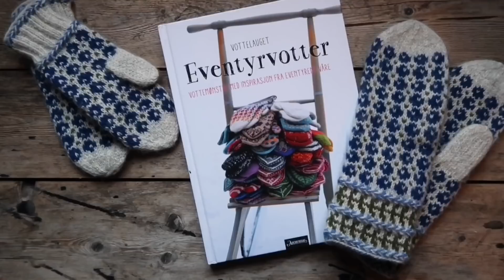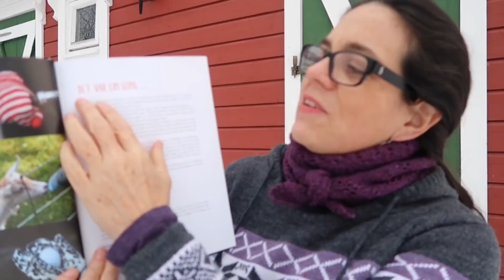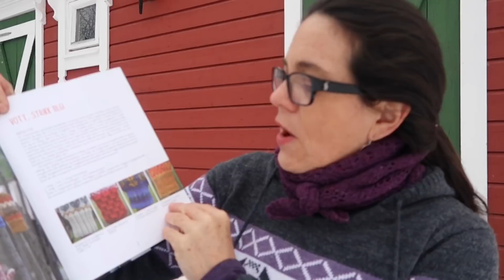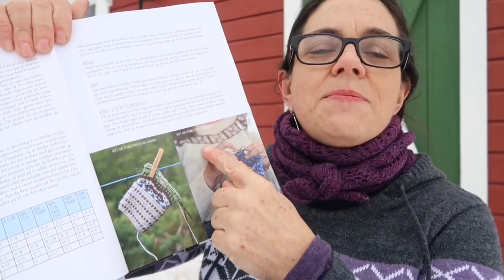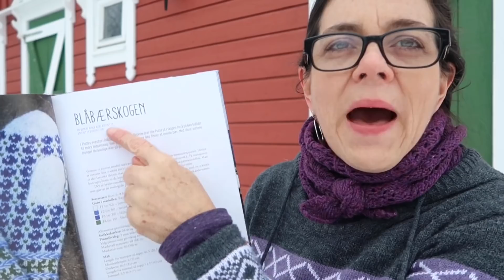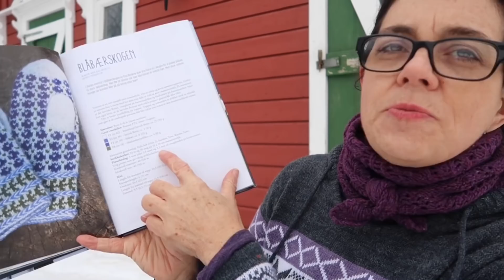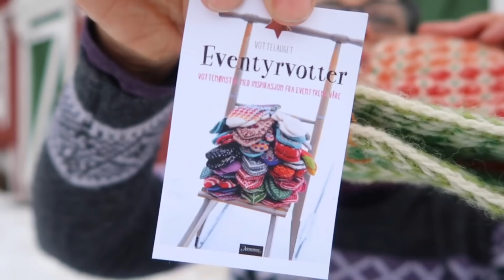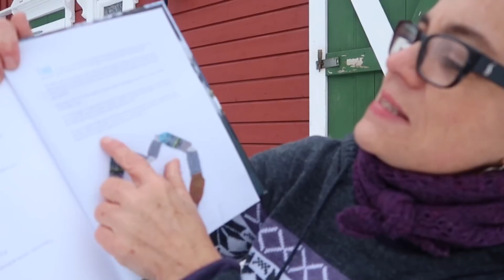Fairytale Book Overview and the FIRST Fairytale Mittens!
This Vlog contains an overview of the Eventyrvotter book and the FIRST Fairytale Mittens from the trunk show: Blåbærskogen by Wenche Roald

The translated KEY and other helpful translations which I hope will offer you support is now published Knitography Blog!

You can also use the Blog post as a way to comment or give feedback. You can also ask questions, interact, share the mittens you are knitting to inspire.

All links are found below!

Please use my Website Blog for connecting together or asking questions about the TRUNK SHOW.

You can also find me @p4chen on Instagram or on Ravelry and send direct messages.

You can visit my Knitography website to find out more specifically about my Knitography projects, to read my farm story, purchase handmade Selbu Blocker products, which are historical tools reproduced directly from our farm.

Please note however that the book is only in Norwegian, but all patterns are charted and I will guide you through the book and each pattern during the Virtual Trunk Show within my Fairy Tale Vlog series.

If you prefer to take advantage of the patterns that have already been translated into English you can find the e-book links here!
*Link to order the Eventryvotter mittens e-books on Ravelry.
"Mittens from the Fairy Forest e-book 1

MORE Mittens from the Fairy Forest e-book 2